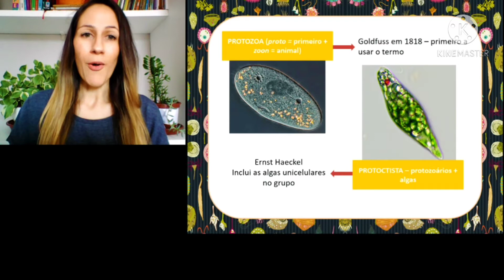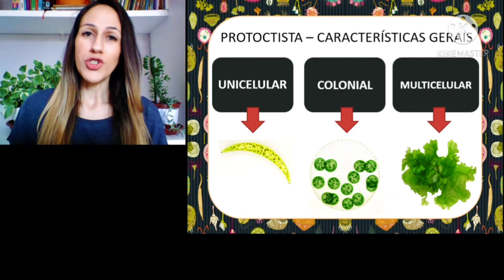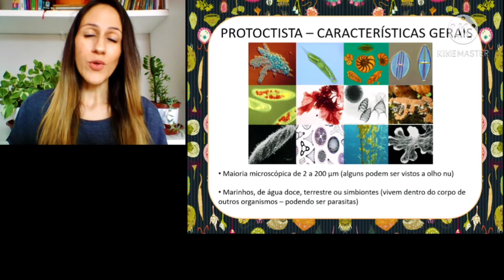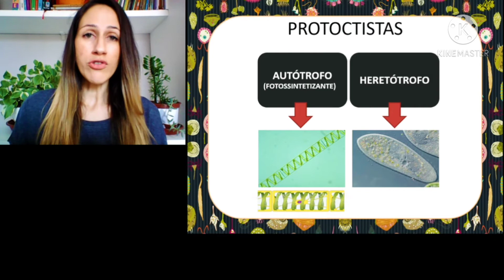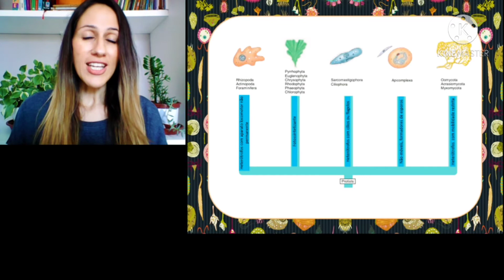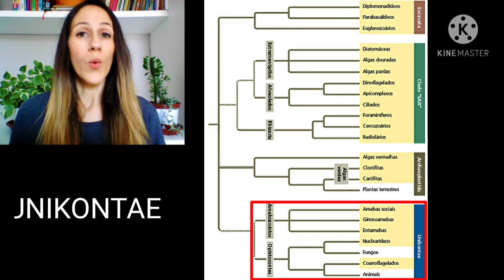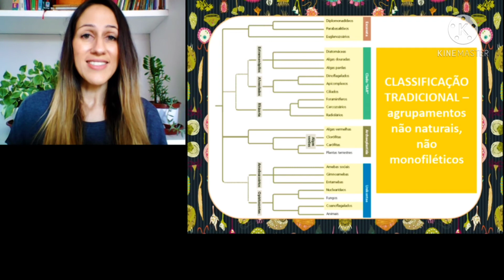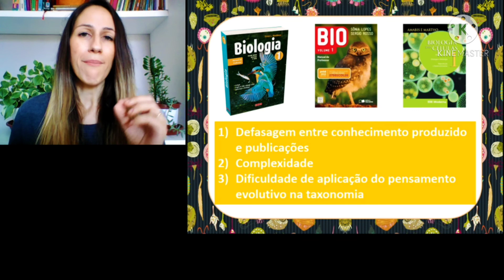Sistemática dos Protoctistas: Quais são os grupos que compõem esse reino?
Os Protoctistas ou Protistas formam um reino de organismos vivos tradicionalmente reunidos por serem organismos unicelulares e eucariontes (com exceção das algas azuis). Tradicionalmente, esse reino inclui as algas e os protozoários, incluindo muitos grupos como por exemplo clorófitas, carófitas, diatomáceas, dinoflagelados, euglenas, rodofíceas, ciliados, flagelados e amebas.

Apesar disso, esse não é um grupo monofilético, mas sim um grupo polifilético, incluindo organismos que tem histórias evolutivas completamente diferentes.